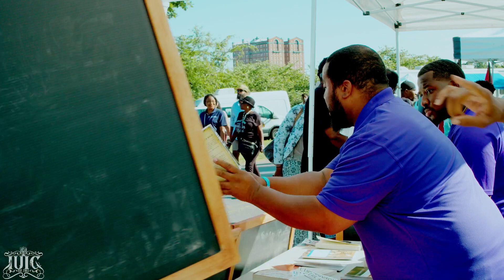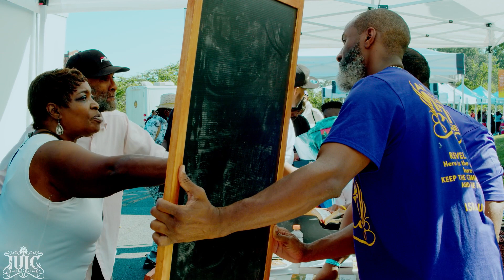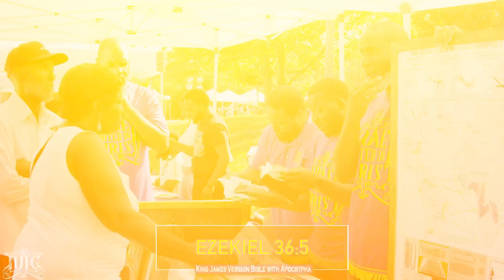IUIC | Lost Biblical Black History Taught At Juneteenth AFRAM Festival PT.1